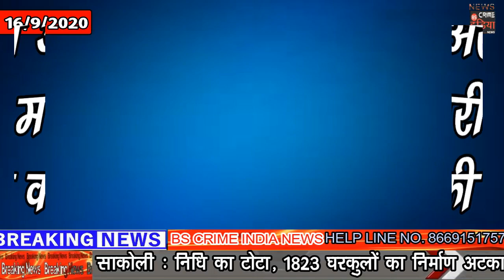आरोप प्रत्यारोप के संबंध में जिला शल्य चिकित्सक से खास मुलाकात !